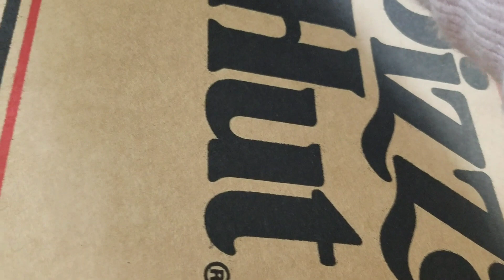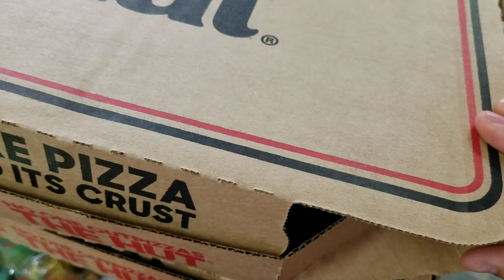Khwv 1 hnub txau yuav 2 lub pizza rau me nyuam noj xwb 1/24/2020